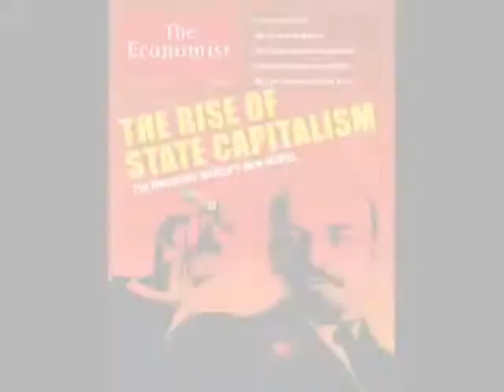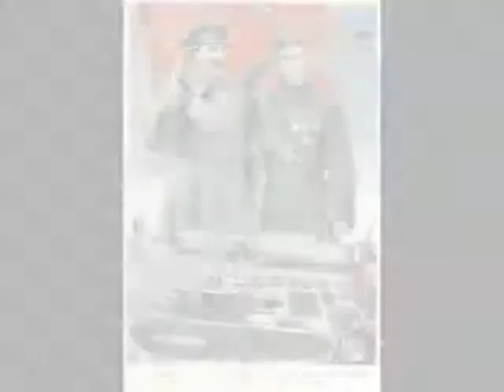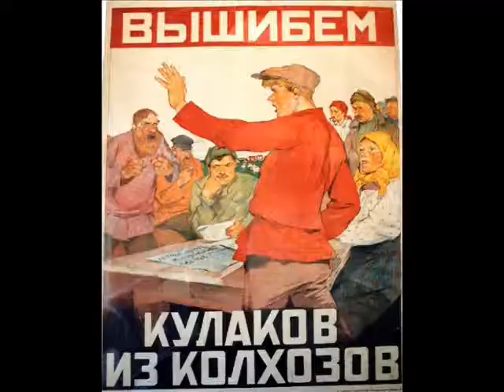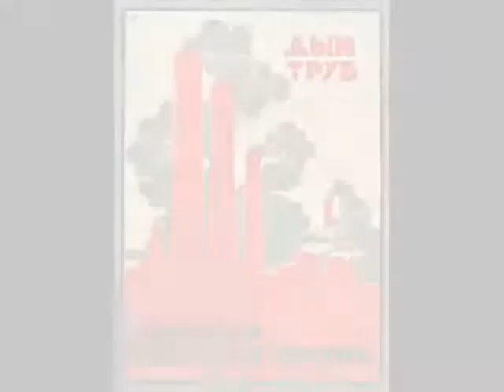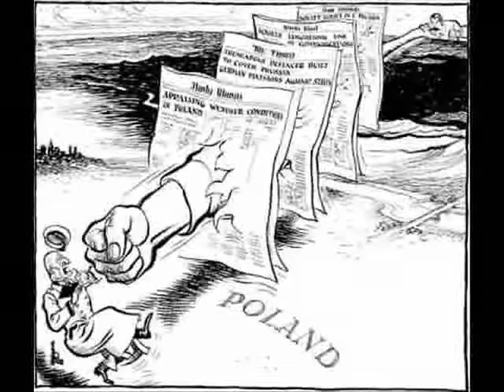Stalin- Man of Steel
Video project on Stalin for Mr. Ochoa's History of the Americas HL2 class.